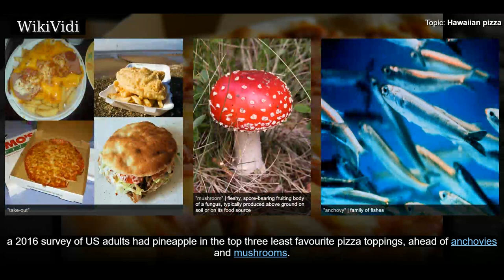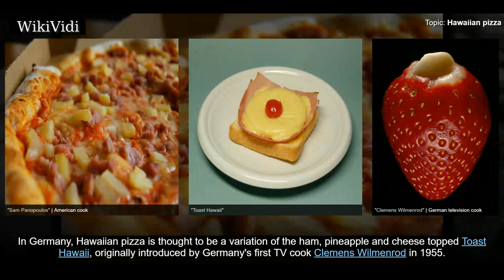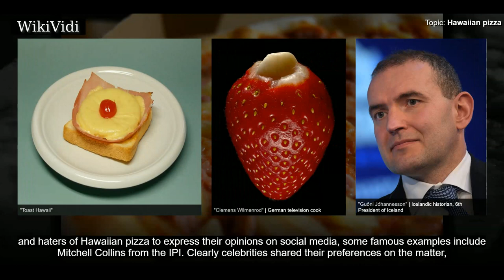HAWAIIAN pizza - WikiVidi Documentary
Hawaiian pizza is a pizza topped with tomato sauce, cheese, pineapple, and back bacon or ham. Some versions may include peppers, mushrooms, bacon or pepperoni. Pineapple as a pizza topping divides public opinion: Hawaiian was the most popular pizza in Australia in 1999, accounting for 15% of pizza sales, and a 2015 review of independent UK takeaways operating through Just Eat found the Hawaiian pizza to be the most commonly available. However, a 2016 survey of US adults had pineapple in the top three least favourite pizza toppings, ahead of anchovies and mushrooms.

Shortcuts to chapters:
00:00:50 History

Copyright WikiVidi.